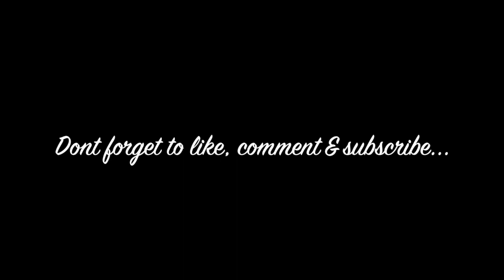100 Subscriber Give Away!!! (CLOSED)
INSTGRAM - Lovefromjadeypops